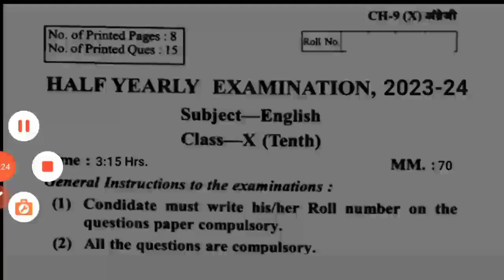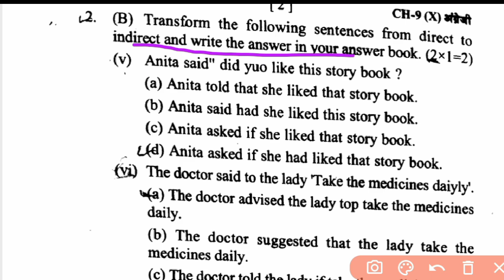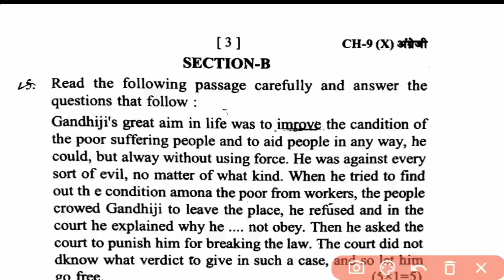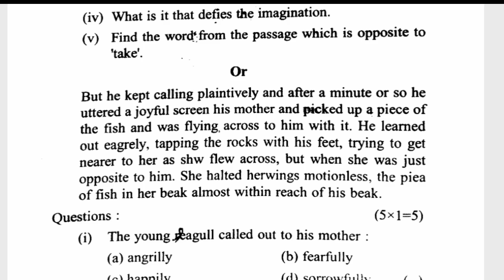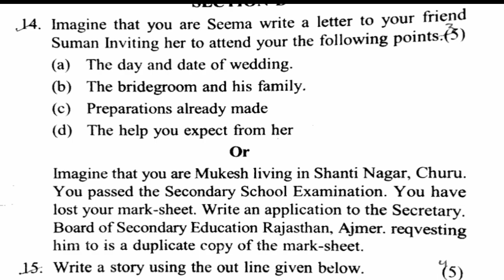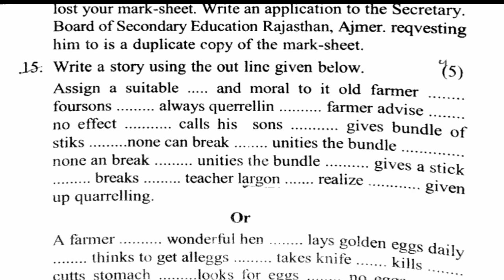RBSE Class 10th English Half Yearly Paper 2023-24 | Rajasthan Board Class 10th English Paper 2023-24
rbsehalfyearlyexam2023-24
rajasthanboardhalfyearlyexam2023-24
rbseclass10thenglishhalfyearkypaper2023-24
rajasthanboard10thenglishhalfyearlypaper2023-24
rajasthanardhawarshikpariksha2023-24
clas10thvigyanpaper2023-24

rbse class 10th english half yearly papern2023-24